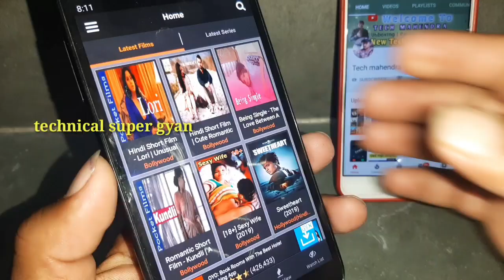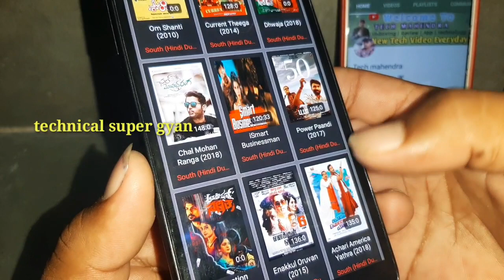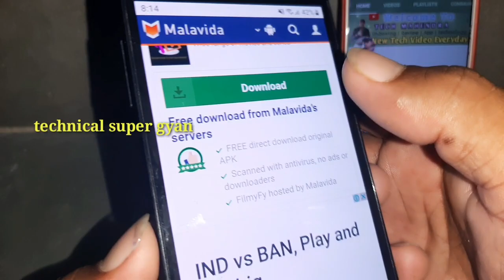how to download latest hollywood movies in hindi 1080p || new latest movie download kaise kare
1. how to download latest movies 2019.
2. how to download latest bollywood movie.
3. New Movie downloader wapsite.
4. how to download latest bollywood movie in jio phone,
5. how to download latest bollywood movies sites.